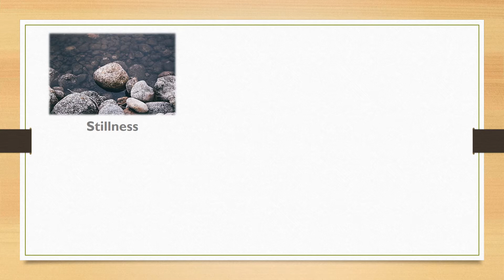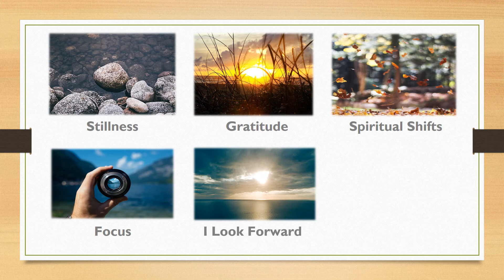Examen Week 1: Beginning a New School Year